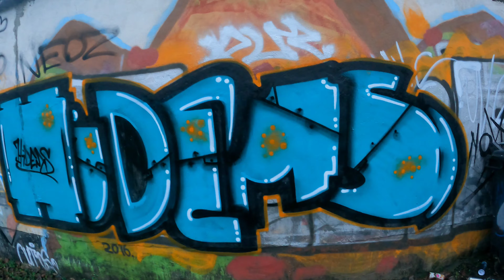quicky Bombing/Graffiti Bombing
fix was ballern